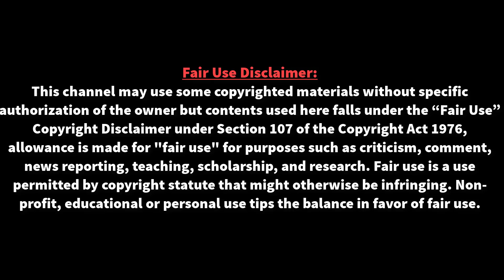শিরোপা নিয়ে ঘরে ফিরবো-লিওনেল মেসি | Argentina VS Qatar | Lio Messi | Copa America 2019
শিরোপা নিয়ে ঘরে ফিরবো-লিওনেল মেসি |  Argentina VS Qatar | Lio Messi | Copa America 2019 | ম্যাচের পর টিওয়াইসি স্পোর্টসকে দেওয়া সাক্ষাৎকারে মেসি বলছেন, নতুন করে কোপা জয়ের যাত্রাটা শুরু হয়ে গেছে, ‘আমরা এখন আরেকটি ট্রফি জয়ের জন্য মাঠে নামব। আমাদের সমর্থকরা প্রাণপণ সমর্থন জুগিয়ে যাচ্ছে।